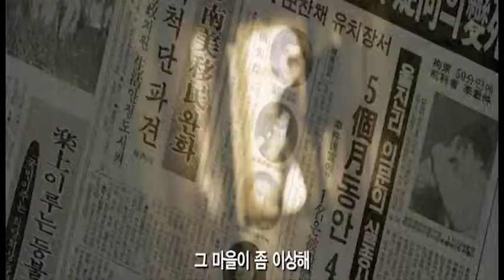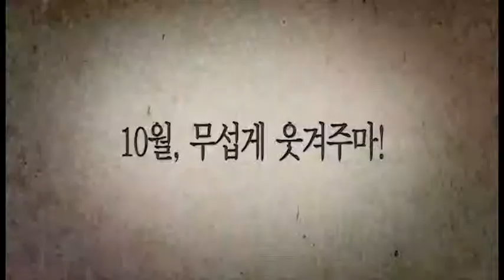문화공감 10월 영화소개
상상 속에 있을법한 불가능한 일을 화면 속에 담아내는 것...
바로, 영화의 매력이라고 할 수 있을텐데요.
특히 시공간을 자유자재로 넘나들거나 초인적인 능력을 가진 존재에
대한 소재는 언제나 사랑받아 왔습니다.
오늘 소개할 영화들도 그런 흥미로운 소재를 다룬 이야기인데요.
먼저, 현재의 나와 미래의 내가 만나게 되는 이야기!
매력적인 시간여행을 그린 영화 &lt;루퍼&gt;입니다.
다음으로 미래를 내다보는 사람들을 만나볼텐데요.
유쾌하지만 어딘가 오싹한 코믹호러 &lt;점쟁이들&gt;입니다.
우리를 열광시킬 두 편의 영화, 지금 만나보시죠!